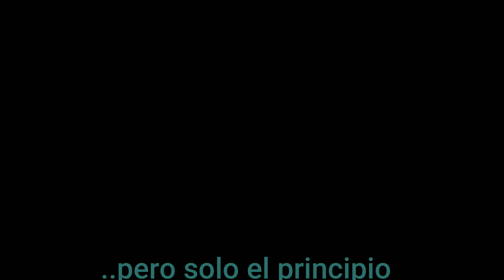'Un Baile de Bodas'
A wedding dance of a lovely woman and her man.